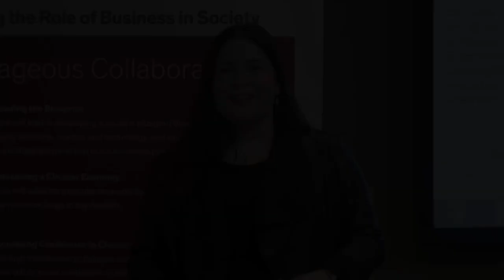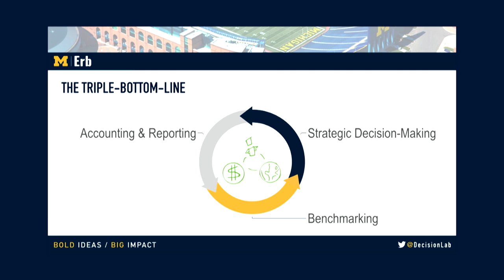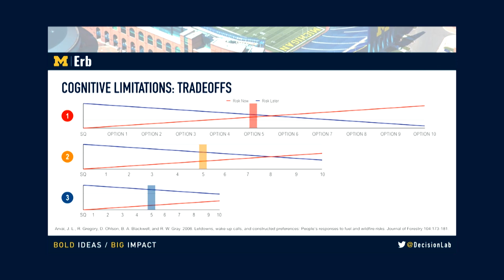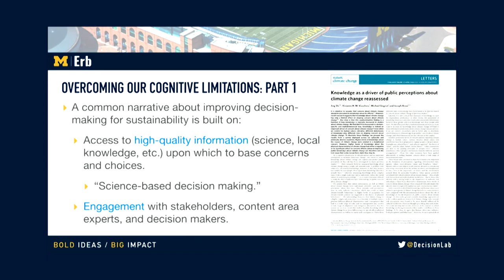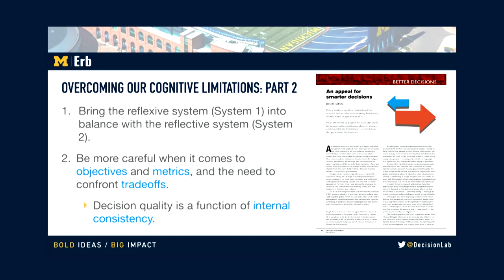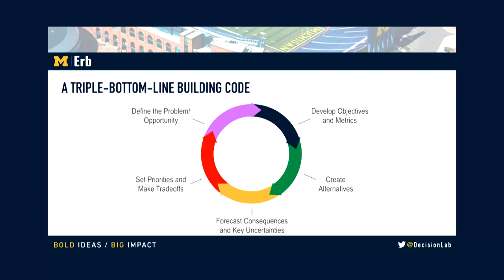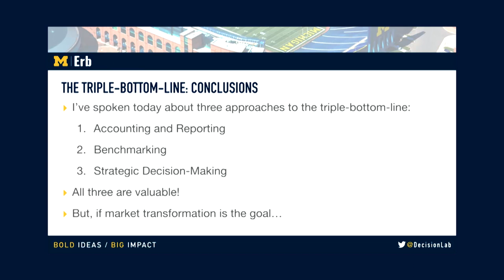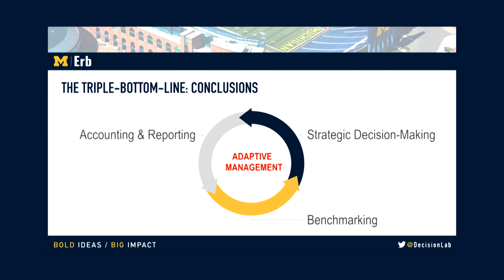Decision-Making for the Triple-Bottom-Line (Elements of Sustainability Series)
Dr. Joe Arvai (University of Michigan, Max McGraw Professor of Sustainable Enterprise, and the Director of the Erb Institute for Global Sustainable Enterprise at the University of Michigan) presents on decision making in service of the triple-bottom-line (TBL): the choices made by individuals and groups that balance social, economic, and environmental objectives.